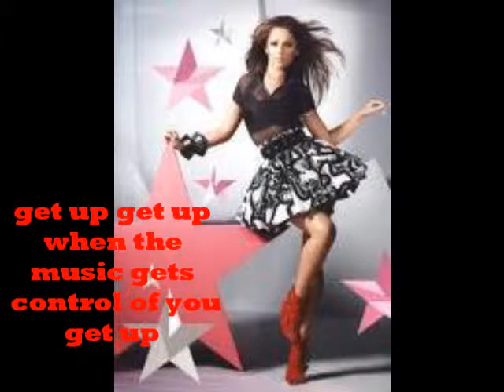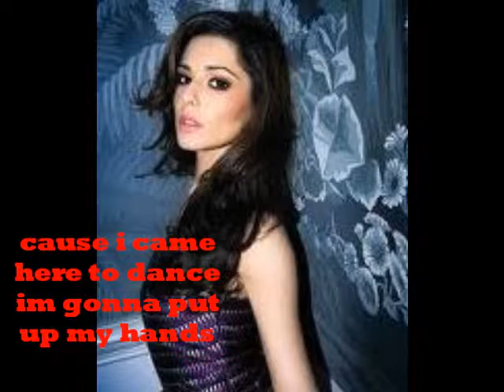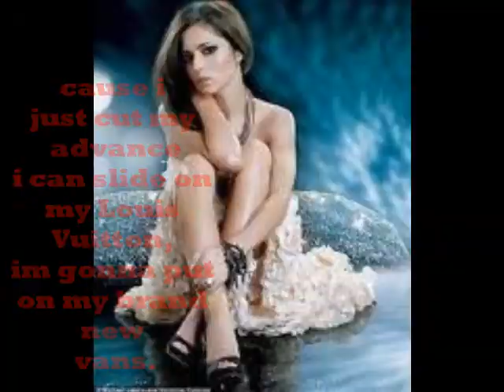Cheryl Cole - Stand Up (lyrics)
Stand Up